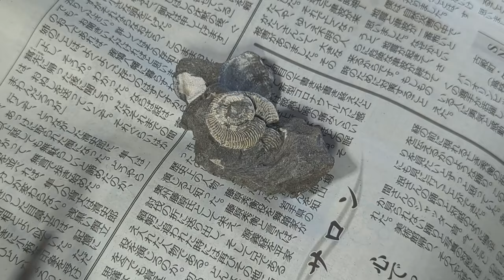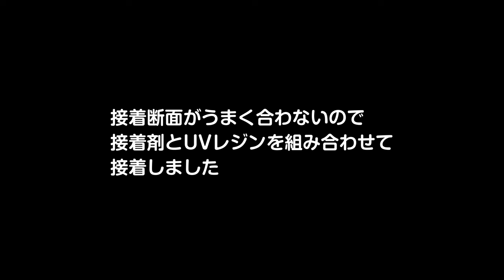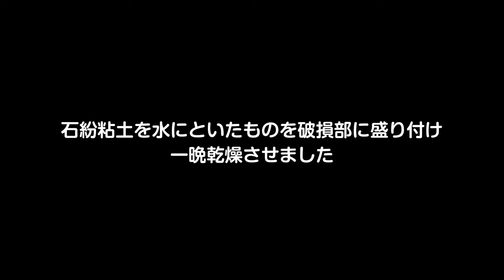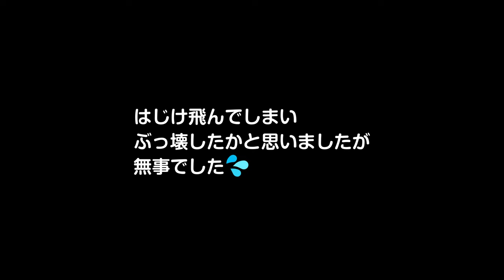没収確定化石をクリーニングせよ！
アンモナイトセンター体験発掘再開
発掘化石クリーニング第２弾です。

エゾセラス・エレガンスと思われる
異常巻きアンモナイト化石を
クリーニングと修復を行います。

BGM・SE
YouTubeオーディオライブラリー

いわき市 アンモナイトセンター エゾセラス・エレガンス